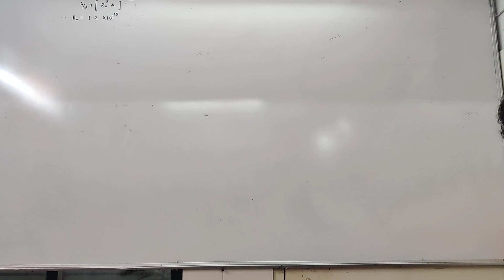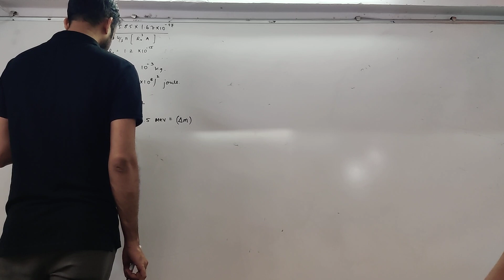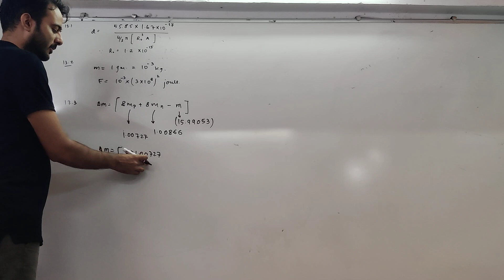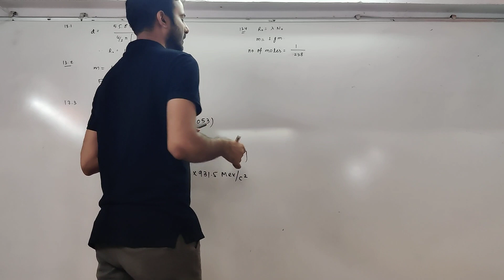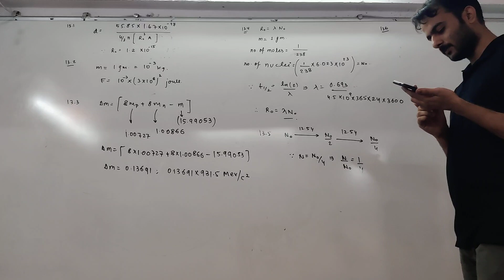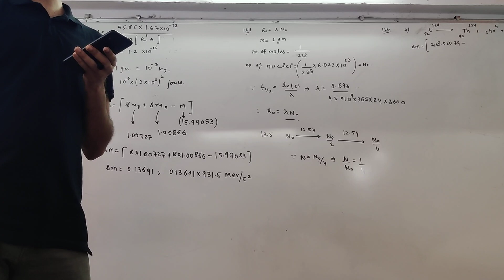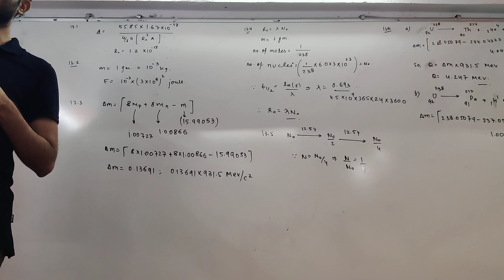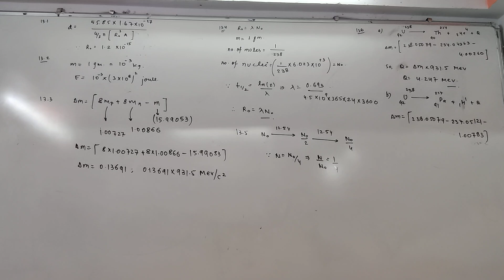Physics Nuclei Lecture 5 | NCERT examples (28/7/2021)